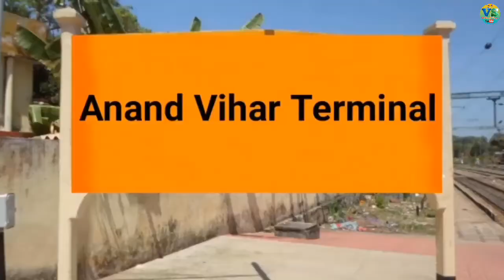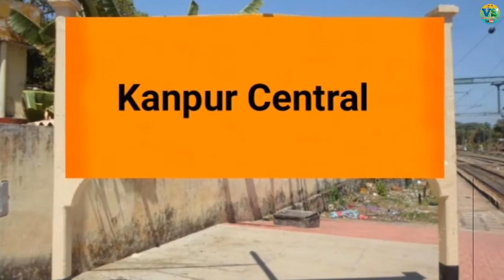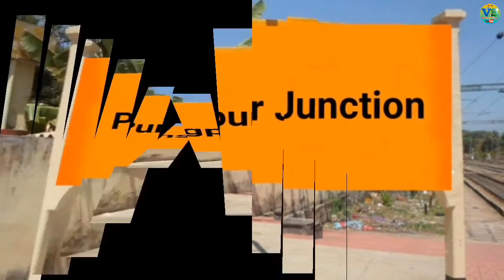Anand Vihar Haldia SF Express | Haldia Superfast Express | Delhi to Haldia Train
Information about Trains running between ANVT/Anand Vihar Terminal (Delhi) to HLZ/Haldia.

12444/Anand Vihar Terminal - Haldia Superfast Express | आनंद विहार टर्मिनल - हल्दिया सुपरफास्ट एक्सप्रेस.
About - 12444/Anand Vihar Terminal - Haldia Superfast Express

This is runs between ANVT/Anand Vihar Terminal to HLZ/Haldia and covers almost 1578 km in 25 hours 20 minutes and the average speed of this train is 62 Km/h. Train no.12444 is Superfast type train and belongs to NR/Northern railways zone and this train always run with WAP-4 Locomotive from ANVT/Anand Vihar Terminal to HLZ/Haldia.

Anand Vihar Terminal - Haldia Superfast Express runs on Tuesday from ANVT/Anand Vihar Terminal (Delhi) at 07:10 in Evening and In this train has Tatkal is available for Passengers.

Now 12444 Anand Vihar Terminal - Haldia Superfast Express Time Table, Route /Junction and Halting Stations - Anand Vihar Terminal, Ghaziabad Junction, Kanpur Central, Allahabad Junction, Pt DD Upadhyaya Junction, Gaya Junction, Netaji SC Bose Junction Gomoh, Khanudih, Purulia Junction, Tatanagar Junction, Kharagpur Junction, Panskura Junction, Tamluk and Haldia.

12444/Anand Vihar Terminal - Haldia Superfast Express is ICF coacher train.
Coach composition - LOCO-SLR-GEN-GEN-GEN-B1-S1-S2-S3-S4-S5-S6-S7-GEN-GEN-SLR
Catering - No Pantry Car, On-board Catering and E-Catering facility is available in this train.